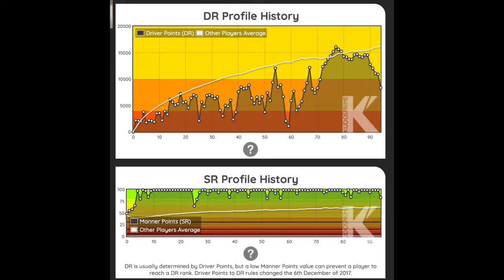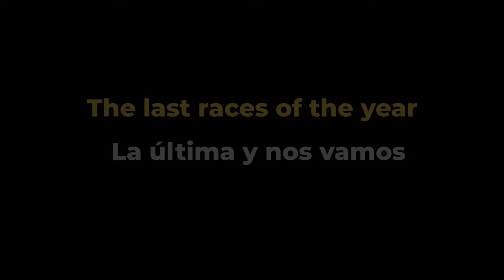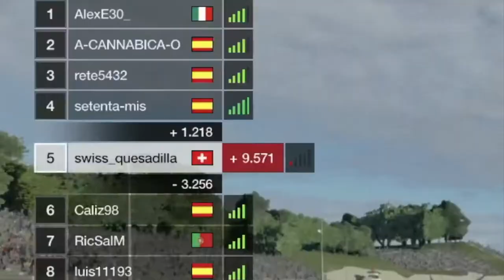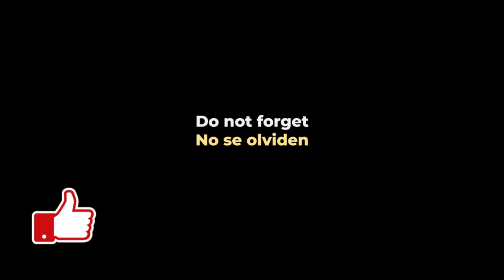Ultimas diarias del año. Carrera lado a lado, final de fotografía y drama de última vuelta [ENG/ESP]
Nuestro segundo intento para las diarias con Fanatec DD Pro Gran Turismo, y las últimas del año.

Carrera cuerpo a cuerpo, final de fotografía y drama de última vuelta [ENG/ESP]

GT7
Grid
Dirt 5
Playstation
Stadia
and more!